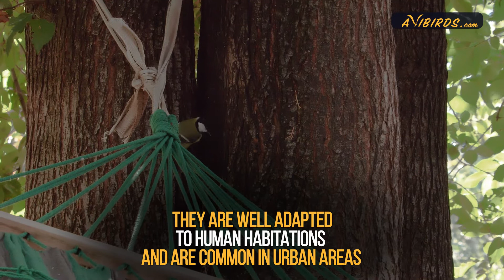Great Tit [Parus Major]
In this video, we learn about the great tit.

Quick facts:

• Lifespan: 3 years
• Average size: 13 cm (5 in)
• Average weight: 18 g (1 oz)
• Average wingspan: 24 cm (9.4 in)
• Family: Paridae

Description:

It is a large distinctive tit with a rounded, puffy appearance. The great tit bears a bluish-black crown and a black face with white cheeks and ear coverts. It has a yellow breast with a black stripe running down the centre.

The back is olive-green, and the tail is blue-grey. The wings are mostly blue-grey with green coverts and white wing bars. The female is duller than the male, and the young are similar to the female.

There are 15 subspecies of the great tit, each with slight variations in colour and physical form.

Sounds & vocals:

They are vocal birds with up to forty different vocalisations, including soft “chit” and “pit” single notes contact calls and loud “tink” alarm calls. A well-known territorial call is the two-note “eueek eueek” call that sounds like a squeaky wheel.

Distribution & Habitat:

The great tit is widespread across Europe, Asia, and North Africa. It inhabits open deciduous woodland, forests, and gardens.

Diet:

They are predominantly insectivorous, feeding on a wide range of invertebrates, including cockroaches, grasshoppers, crickets, ants, beetles, bees, and wasps.

They also feed on spiders, snails, and woodlice. When invertebrates become scarce during winter, they eat berries, fruit, and seeds.

Great tits are known to display considerable intelligence and insightful problem-solving abilities in the pursuit of food.

Reproduction:

Great tits are monogamous and territorial breeders, although extra-pair paternity is not uncommon. They are cavity nesters, typically nesting in trees, but sometimes in crevices along walls, rock faces, and even nest boxes.

They line the nest with plant materials, grasses, moss, hair, and feathers. Females lay around twelve eggs on average but may lay as many as eighteen. The incubation period lasts up to 15 days. The chicks are cared for by both parents and begin to fledge at around 22 days.

Relationship with humans:

They are popular garden birds that readily accept nest boxes, making them easy to observe and study. Garden observations of these birds have provided valuable data in studies pertaining to clutch size and other evolutionary traits.

They are well adapted to human habitations and are common in urban areas.